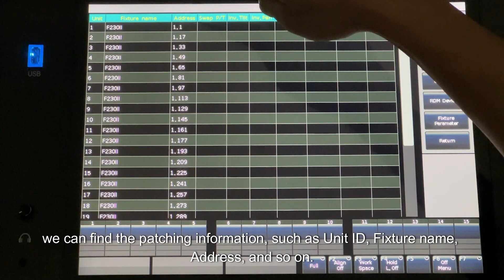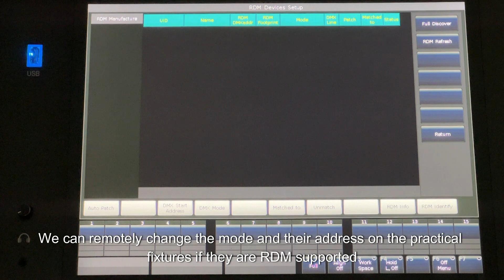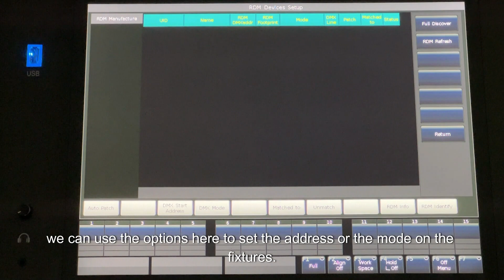6 CODE - Victory 3 - PATCH FUNCTIONS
The Functions in the patch menu.